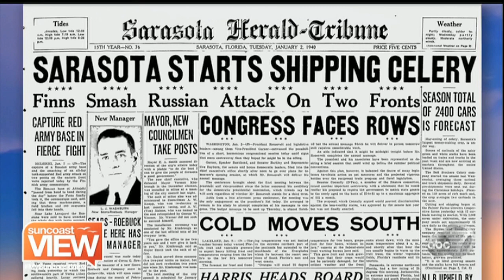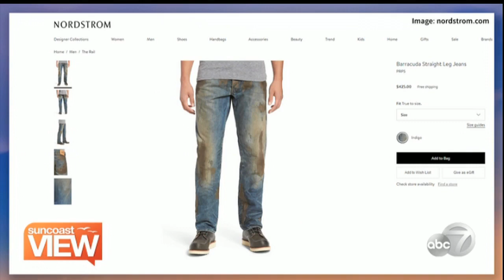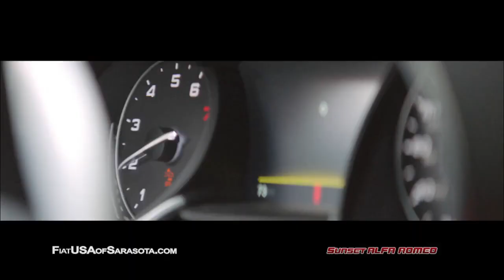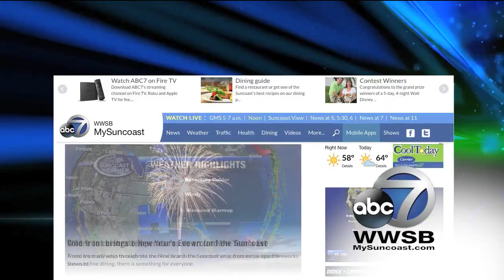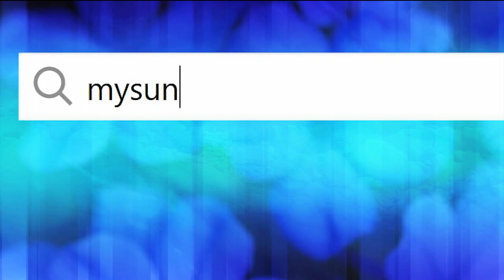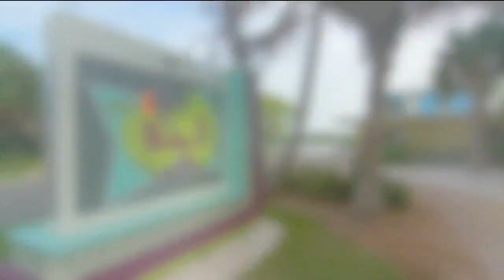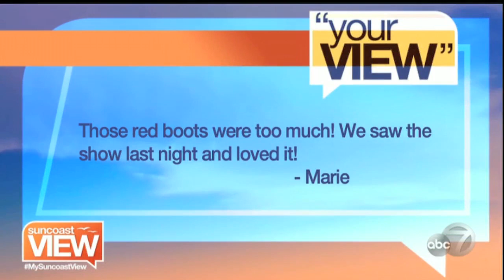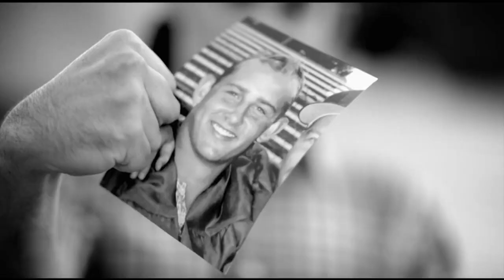Suncoast View - April 27, 2017